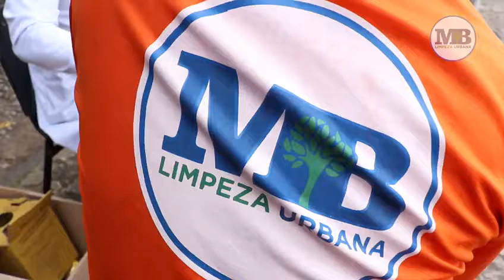Aniversário MB | MB Limpeza Urbana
tbt Relembrando nosso café da manhã especial de aniversário, celebrado junto aos nossos colaboradores em Parnamirim-RN no último dia 12.